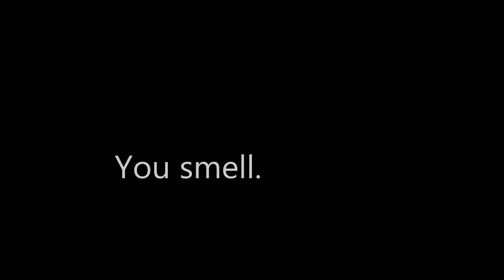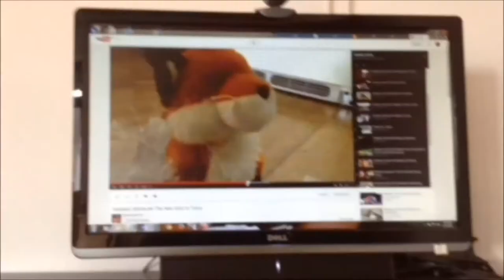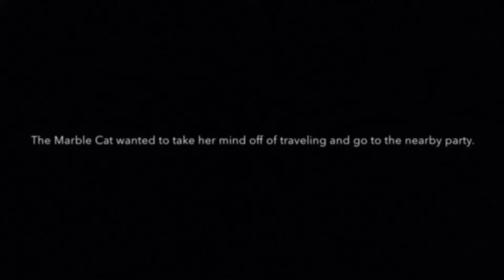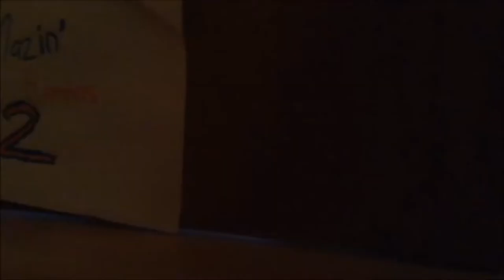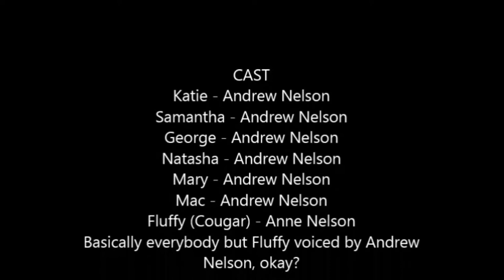OLD: Webkinz Signature Saga (FULL MOVIE)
When a Webkinz appears to have been concealing a powerful secret, she and her friend are on a quest to save her life.
This took like 400 minutes to upload so better enjoy.
If there's anything you don't understand either ask me or read the plotlines in the descriptions in each original part. Or both.